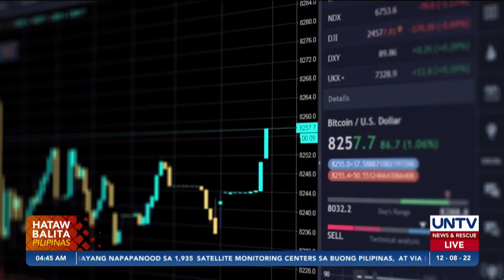Utang ng Pilipinas, lumobo na sa P13.64 trillion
Kinumpirma ng Bureau of Treasury ang paglobo sa record high na P13.64 trillion ang utang ng Pilipinas na naitala nitong katapusan ng Oktubre.
Ayon sa ahensya, mas mataas ito ng 0.92% o P123.92 billion mula sa P13.517 trillion na national debt noong Setyembre.